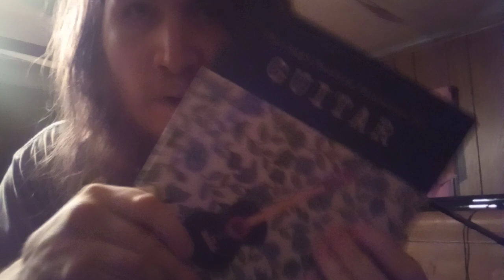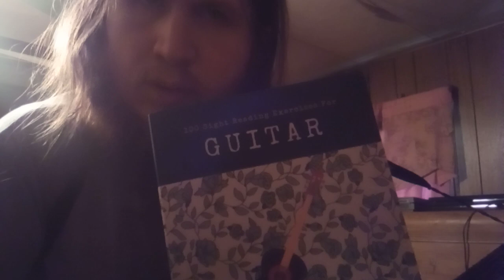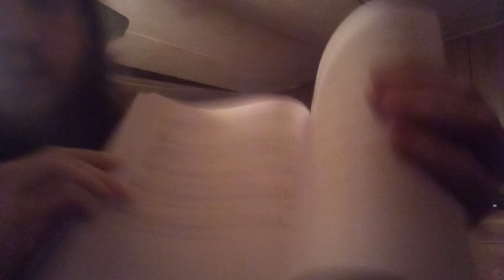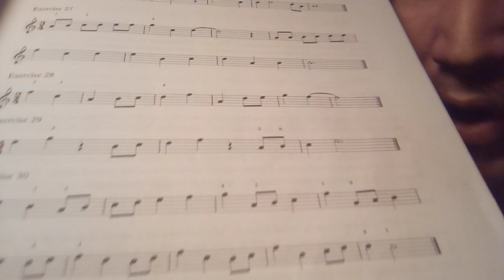I Seriously Did....... Trying To Play Music 🎶✨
I'll still give You something sooner 🔜